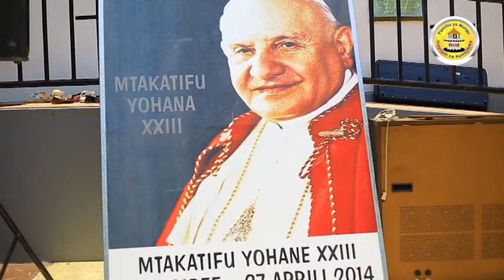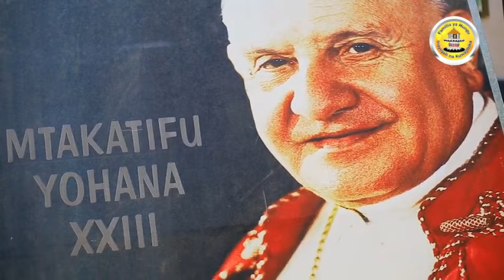Adhimisho la Misa Takatifu ya ufunguzi wa wiki ya hija Kawekamo